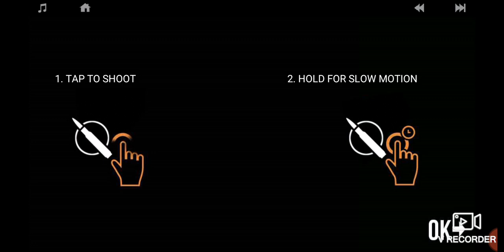LONEWOLF (17+) A Sniper Story gameplay (Android/iOS)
17+ NOT SUITABLE FOR CHILDREN!

1 Minute: Your mental-noise has calmed down. It's just you and your weapon.
2 Minutes: You feel the wind, you know the distance, you sense your target's movements
3 Minutes : You hear the echo of your gunfire...

- 5+ Hours Story Mode
- 30 Missions